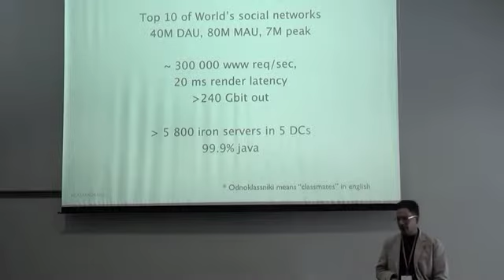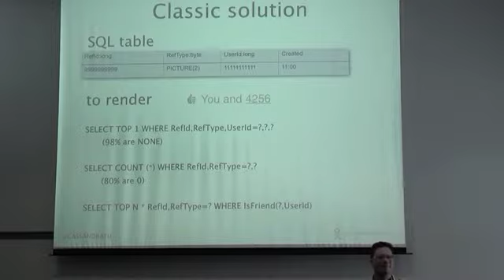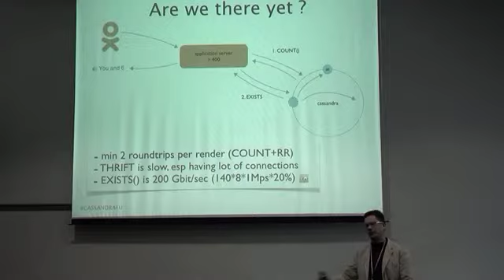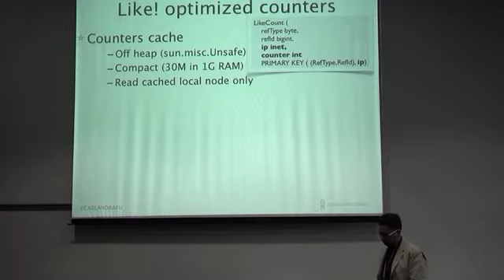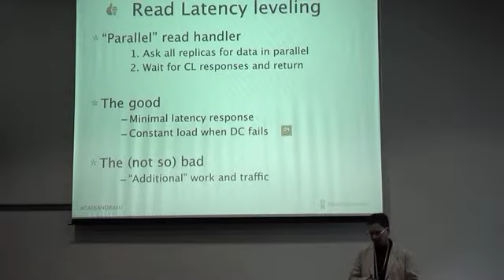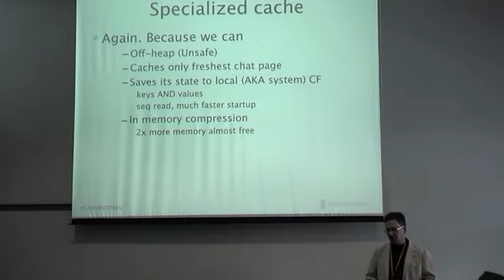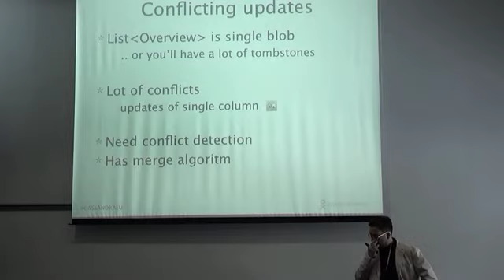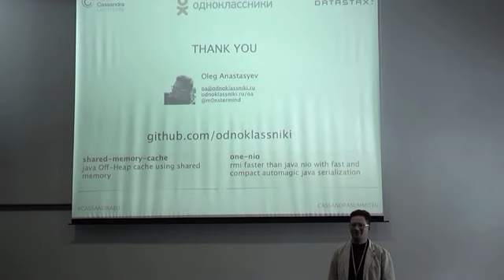C* Summit EU 2013: Being Closer to Cassandra at Ok.ru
Speaker: Oleg Anastasyev, Lead Platform Developer at Odnoklassniki.ru
Odnoklassniki uses cassandra for its business data, which doesn't fit into RAM. This data is typically fast growing, frequently accessed by our users and must be always available, because it constitute our primary business as a social network. The way we use Cassandra is somewhat unusual - we don't use thrift or Netty based native protocol to communicate with Cassandra nodes remotely. Instead, we co-locate Cassandra nodes in the same JVM with business service logic, exposing not generic data manipulation, but business level interface remotely. This way, we avoid extra network roundtrips within a single business transaction and use internal calls to Cassandra classes to get information faster. Also, this helps us to create many small hacks on Cassandra's internals, making huge gains on efficiency and ease of distributed server development.